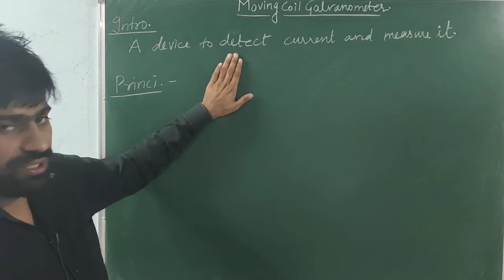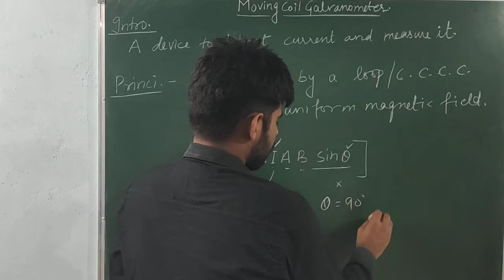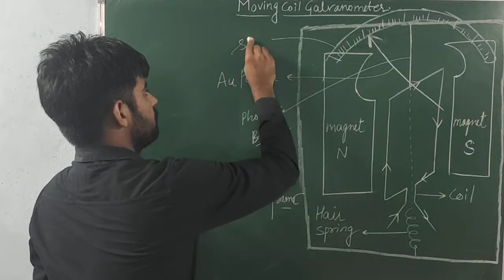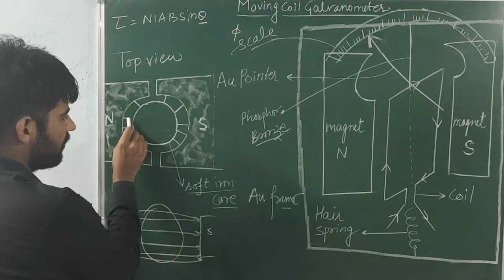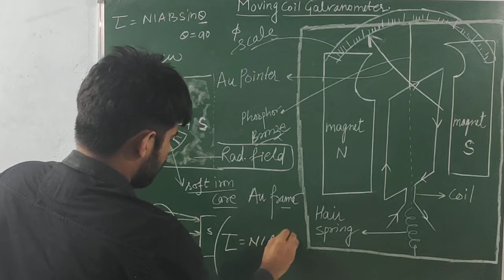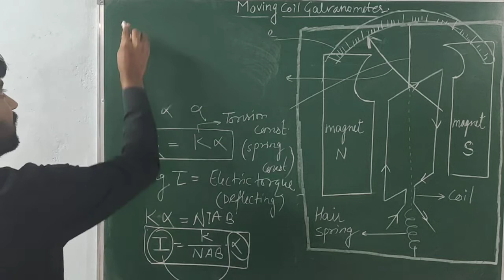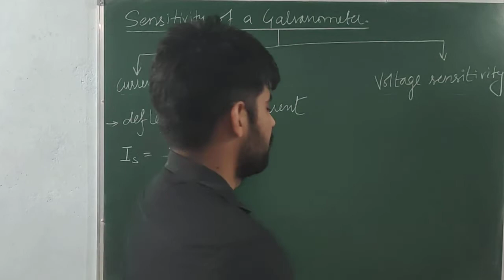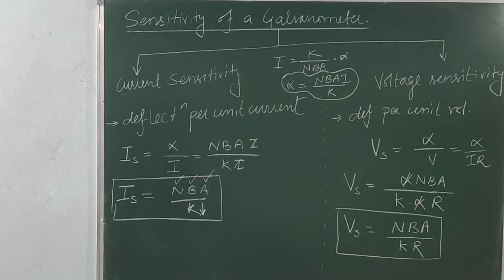Galvanometer , moving coil galvanometer (lect-25) Magnetic effect of Current by Ombir Jindher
Moving coil galvanometer , sensitivity of galvanometer